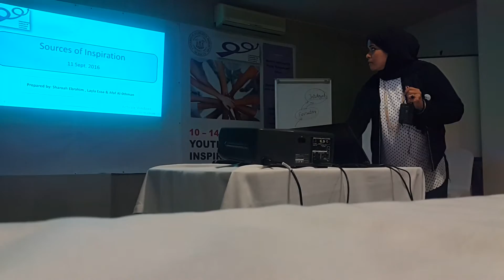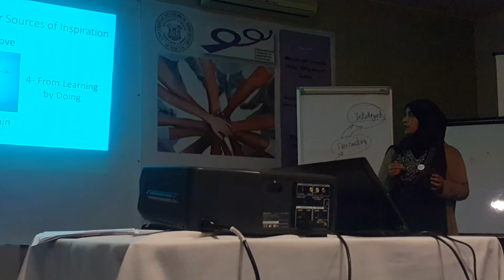Sources of Inspiration - Layla Ebrahim & Afaf Alothman- Youth Inspiration Forum 2016